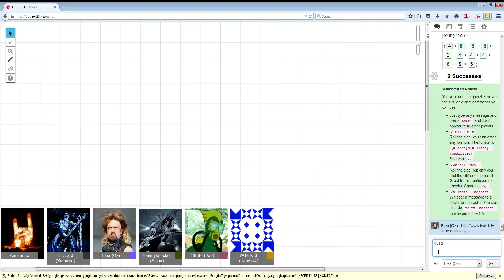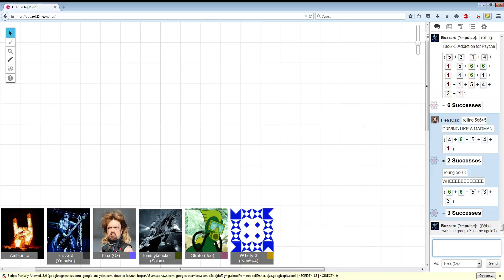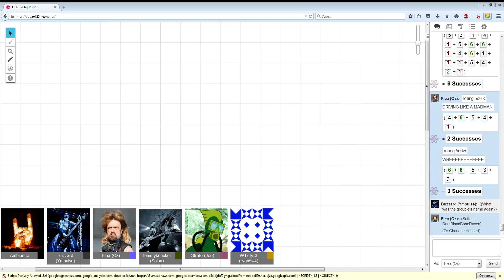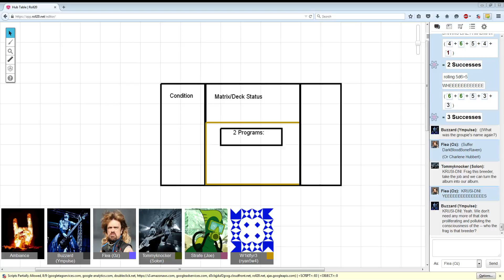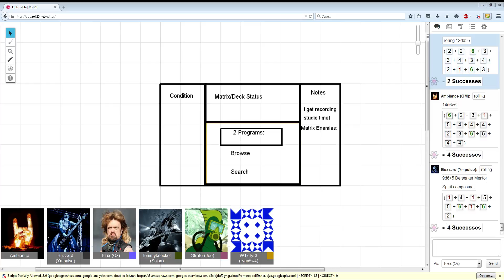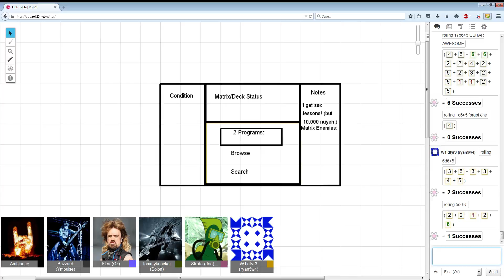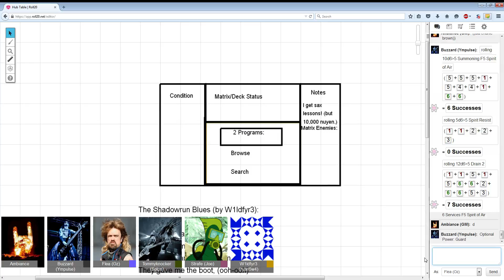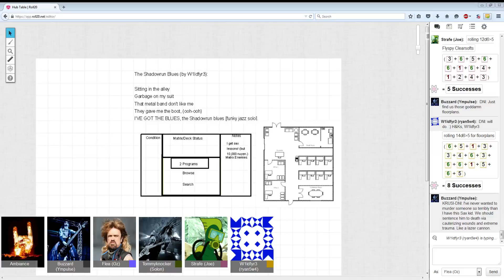Jute Box Hero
A concert promoter needs his terrible client's terrible music uploaded to the latest 'Now That's What I Call Simsense!' release.

He hired Krusibyl.  They have...other designs.